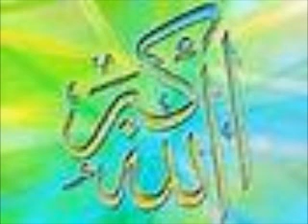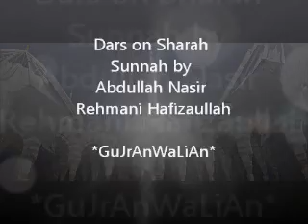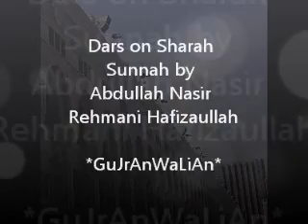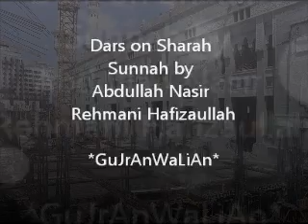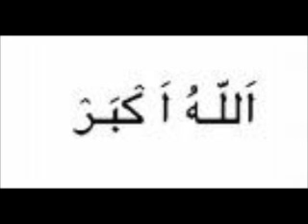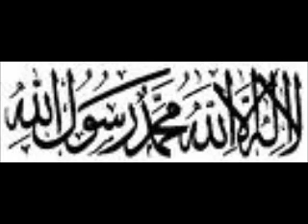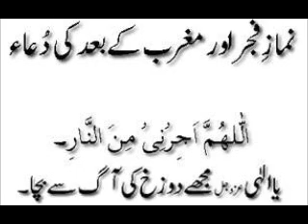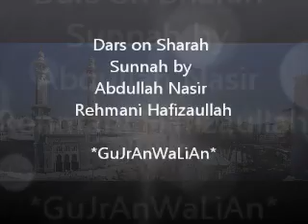Sharah Sunnah - 6 - Shiekh Abdullah Nasir Rehmani Hafizaullah